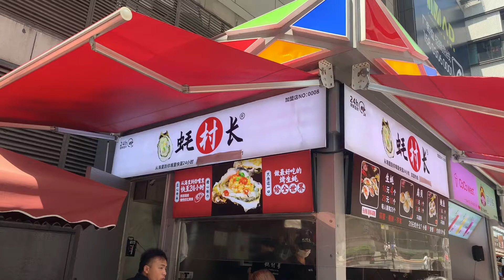重慶街頭美食 - 烤生蚝 Chinese street food - Grilled oysters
提出你們的建議，我們將會拍出更好的視頻.
感謝您的點贊👍 💝  收藏👍 💝  轉發👍 💝
Put forward your suggestions, we will make better videos...
Thank you for your like 👍 💝 Favorite 👍 💝 Forward 👍 💝